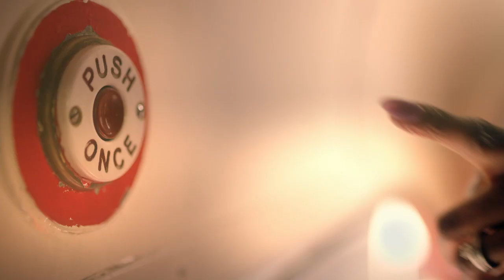Double Wear Double Confidence I Patricia Bright | Estée Lauder UK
Estée Lauder celebrates confidence & friendship, inspired by Double Wear Makeup. Introducing beauty vlogger Patricia Bright and her sister Maureen talking about their friendship, beauty & how they give each other DoubleConfidence.

Your 10-Day* Sample. Free.

*One 4ml sample per customer, whilst stocks last. Instore only.